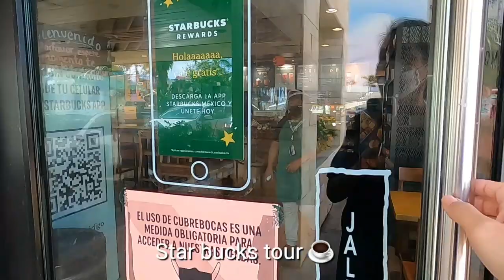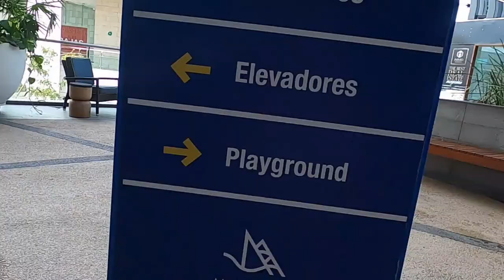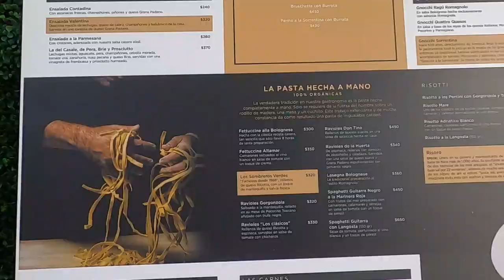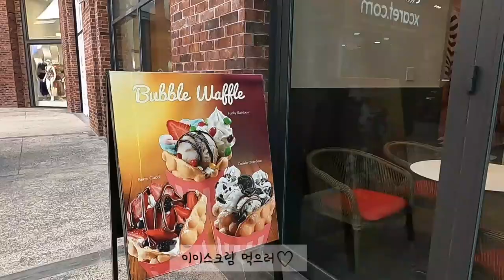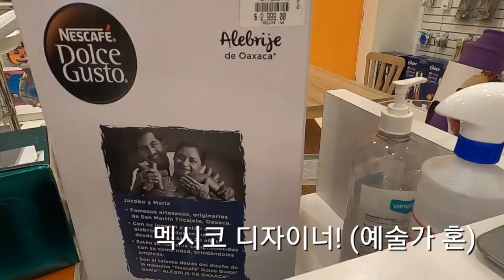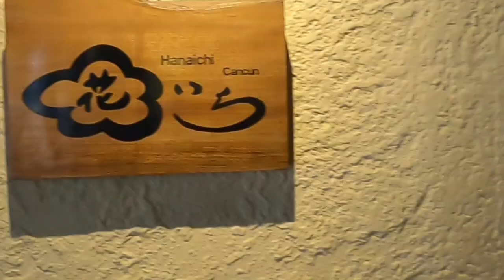칸쿤대표 쇼핑몰 투어🛵Marina Puerto/Las Americas 양대산맥 대형 쇼핑몰!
안녕하세요. 멕시코에 사는 리제엄마입니다.
(Don't forget to turn on CC (caption) in the video setting!)
칸쿤에는 많은 쇼핑몰이 있지만 그 중에서 핫한 곳들을 구경하고 싶었어요!
여행 갔을때에 먹거리와 눈요기인 쇼핑을 빼놓을 수 없죠! ^^

특히, 외국어로 마리나 단어의 뜻은
산책로, 가게와 음식점 그리고 숙박시설까지 갖춘 항구 인데요
정말 너무 아름답네요.
야외에 있는 쇼핑몰이라 산책하는 기분이 들어서 앞으로 저의 즐겨찾는 장소가 될 듯 해요💗

라스아메리카스라는 대형쇼핑몰은 멕시코의 대표 리베르풀 백화점과 다양한 가게들이
있는 거대 쇼핑몰이예요. 크고 화려하네요!

일식집이나 중국음식점은 그간 너무 자주 접하던 타코를 잊게 해주는 오아시스랍니다! ^-^

오늘도 저와의 여행을 함께 해 보시죠!!!😄